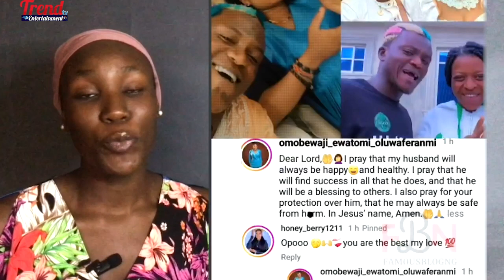LASU students beat up Bella Shmurda, Odumodu @Poco Lee event| Davido wow Fans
LASU students beat up Bella Shmurda, Odumodu and many others at Poco Lee event| Davido wow Fans at his MGM music hall award| “I wish I signed Wizkid” Donjazzy said in recent podcast|